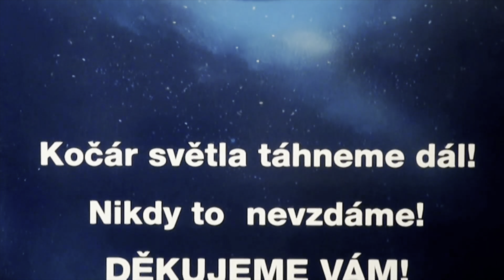Oh Happy Day! 💖💥❤️‍🔥 Staroměstské náměstí, Praha – PRÁVĚ TEĎ! 🌸 18. září 2024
Procházka Igora po podvečerní Praze.￼ Všechna duchovní místa na světě jsou propojena. Oh Happy Day! 😁💖🌏